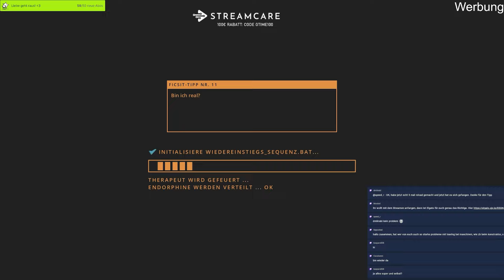Ich ERKUNDE DIE WELT von SATISFACTORY! | Satisfactory 1.0 Deutsch Folge 18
Herzlich Willkommen zu Satisfactory 1.0 auf deutsch .Ich erkunde die Welt von Satisfactory! Viel Spaß mit dem Video!

★ Musik ★